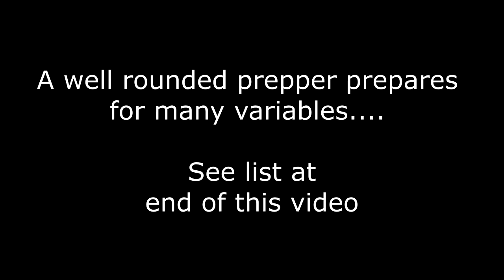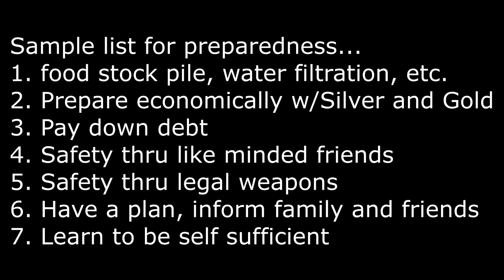Will Silver Save You In SHTF?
Silver alone save you in a SHTF? Sorry, but not by itself.

BITCOIN wallet 1B8bdicMs3pHfmH4Noj1KGcXsn8n3VvkWj